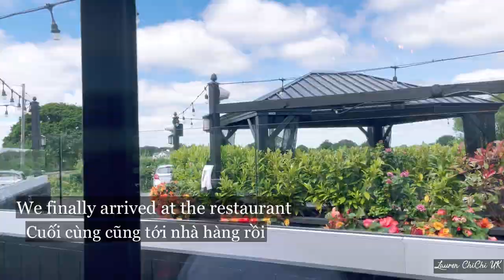Cycling In The English Countryside | Chạy Xe Đạp Ngắm Cảnh Miền Quê Nước Anh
Hi guys! It’s a nice sunny summer day, we going out cycling, we travel a little further to see English countryside. Let’s go explore the countryside with us.

Chào các bạn! Ngày hè nắng ấm đẹp trời, mình quyết định đạp xe ra ngoài ngắm cảnh. Hôm nay mình sẽ đạp xa một chút để ngắm cảnh đẹp yên bình vùng quê Anh Quốc, mời các bạn cùng đi dạo với mình nhé.